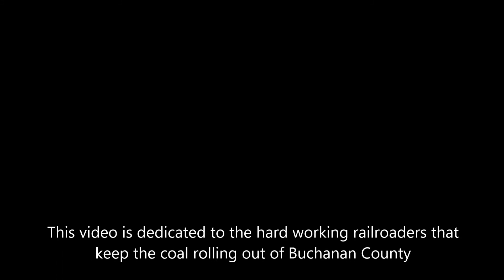Trains on The Buchanan Branch 2016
In this video, we take a look at operations on the Buchanan Branch during the last half of 2016. You'll see a wide variety of motive power including run-through power from Union Pacific, an SD40E, a CSX SD70MAC and a rare Dash 8.5 working on the Weller Pusher. After a six month hiatus, I'm back to making videos for YouTube. All trains shown here are Weller Shifters unless noted otherwise.

8-7-16

U61 & J79 Pusher
Westbound Loads
Lynn Camp, Mile Branch and Hurley, VA
**Engineer Thomas Perry**

NS SD70M-2 2770

NS 82G & J79 Pusher (Bluefield JW Pool Crew)
Westbound Loads
West of Thomas Wye, VA
**Conductor Anthony Cook**

NS D8-40CW 8435 (EX CR 6257)

 NS U55
Eastbound Light Motor
Thomas Wye, VA
**Engineer Mike Thacker and Conductor AJ Martin**

NS D8-40CW 8391 (EX CR 6182)

NS U55 and J80 Pusher
Westbound Coke Loads
Thomas Wye, VA

8-11-16

NS U55
Westbound Coke Loads
Vansant, VA
**Engineer Tim White and Conductor Anthony Cooper**

NS D8-40CW 8381 (EX CR 6166) (Great RS3L Horn)

NS 97W (Weller Work Train)
Eastbound Crane Ferry Move
Lynn Camp, VA

NS SD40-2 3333 (EX CR 6362)

9-1-16

NS J79 (Weller Pusher)
Eastbound Light Pusher Set
Home Creek, VA
**Engineer Dan Martin**

9-17-16

NS U61 and J78 Pusher
Westbound Loads
Home Creek, VA
**Engineer Jason Brown** (Perfect Shave and a Haircut)

NS U55
Westbound Loads
Lee Town, VA

UP AC4400CW-CTE 5873
UP AC4400CW 6217 (EX SP)

9-26-16

NS U58
Westbound Empties
Stateline, VA
Levisa Branch
**Engineer Hatler Kiser and Conductor John "Beanie Baby" Garlic**

9-27-16

NS U58 and J79 Pusher
Westbound Loads
Mile Branch, VA
**Engineer John "Beanie Baby" Garlic**

Lynn Camp, VA
**Engineer Paul "Spike" Moore

10-30-16

NS 82G and J77 Pusher (Bluefield JW Pool Crew)
Westbound Loads
Virginia Lee, VA
**Engineer Mike Dent is on the headend and Engineer Thomas Perry is on the Pusher** (Note the Dash 8.5 in 2nd position on the pusher)

NS SD60E 6991

12-13-16

NS U58
Eastbound Coke Empties
Vansant, VA
**Engineer Tim White and Conductor Anthony Cooper** (Jingle Bells)

NS SD40E 6341

NS J78 & Shifter U52 (Consol Pusher)
Eastbound Empties
Page Jct, VA

NS D8-40CW 8374 (EX CR 6153)

NS J80 (Weller Pusher)
Lynn Camp, VA
**Engineer WJ Stacy**

CSXT SD70MAC 4541
NS SD70ACU 7236

Copyright Levisa River Rail Productions 2017